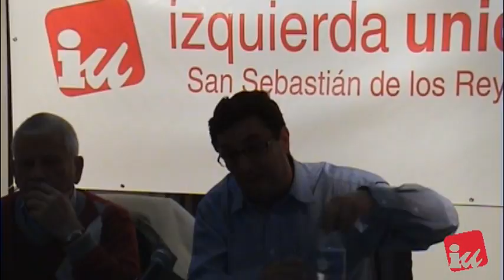José Luis Centella, (Sec. Gen PCE) en San Sebastián de los Reyes (1 de 3)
Vídeo de la intervención de José Luis Centella, Secretario General del Partido Comunista de España (PCE) en la presentación su libro en "Construir socialismo en el s. XXI alternativa a la dictadura del capital" en San Sebastián de los Reyes (Madrid)